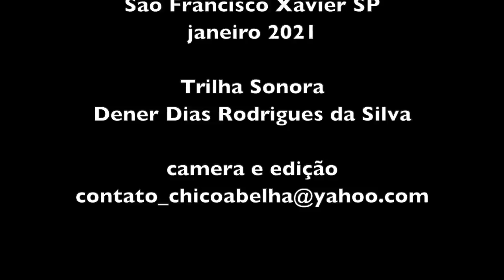DONA CIDA RECEBE OS ABELHUDOS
Dona Cida do Treiler abriu um canal com ajuda da neta, a Dulce e seu namorado Pedro. Fizemos uma visita rápida para botar a conversa em dia e promover o novo canal. Se você não conhece, dê uma olhada, sempre lembrando que estão no começo e tem muito pra aprender.